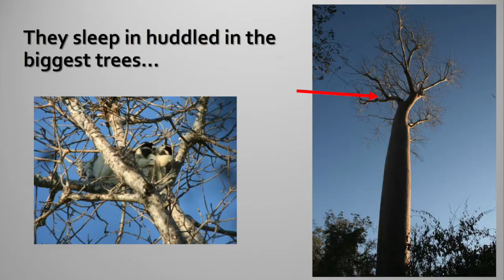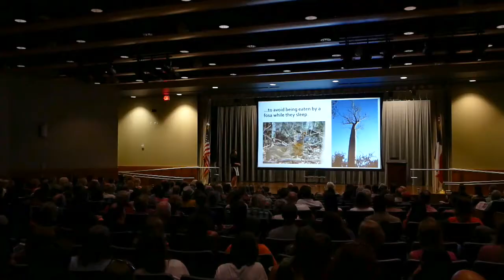What are Lemurs Like? (HSCT #108)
Dr. Rebecca Lewis

Discover the secrets behind the enigmatic lemurs!

for more resources and videos.